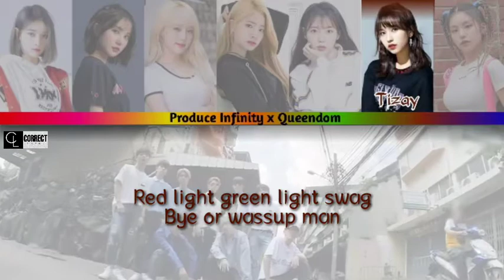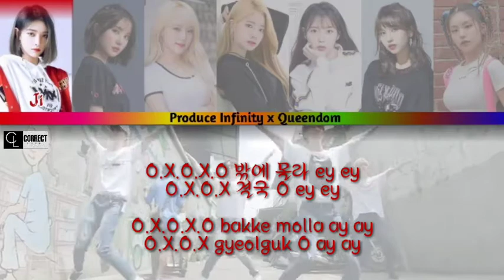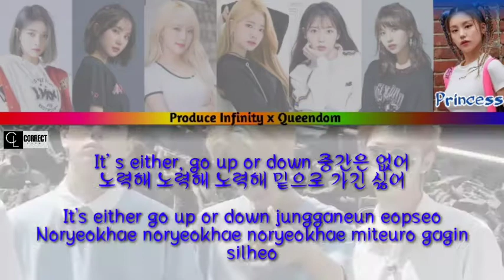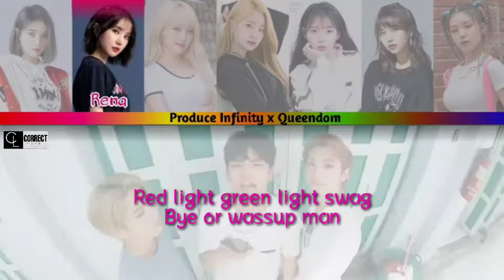[프로듀스 X 퀸덤] 🎶극과 극 (N/S) – RED DIOR TEAM @준결승 전투 STRAY KIDS 커버 송 '210205 EP.10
*🔮⚡ PRODUCE X QUEENDOM｡﹅*
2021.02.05 is third battle round semifinal songs of PRODUCE INFINITY X QUEENDOM!

Let's support your favorite team!
Pick your QUEEN! Be the NO.1!
We are not princess! We're the real QUEEN!!

Members :
🌟 Dahyun`Levin : Leader, Lead Rapper
🌟 Kiki Xu`Baby : Main Vocal, Sub Rapper
🌟 Yena`Caxey : Main Vocal, Sub Rapper
🌟 Mina`Tizay : Main Rapper, Lead Vocal
🌟 Yeji`Princess : Lead Vocal, Sub Rapper
🌟 IU`Jesslyn : Lead Rapper, Sub Vocal
🌟 Eunha`Rena : Lead Vocal

🍏 Editor team :
- CCL : Shazia
- AUDIO : PD×QUEEN TRAINEE